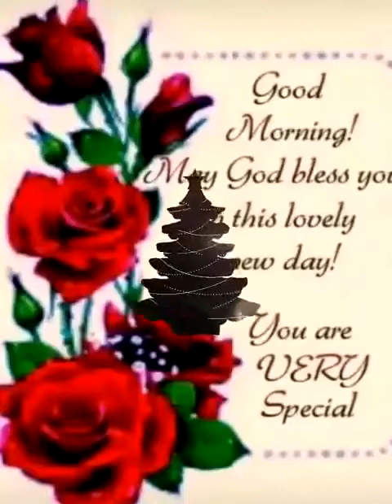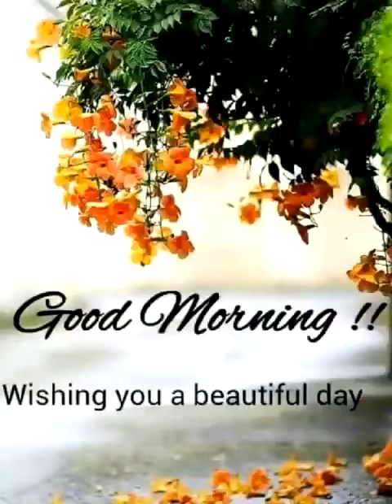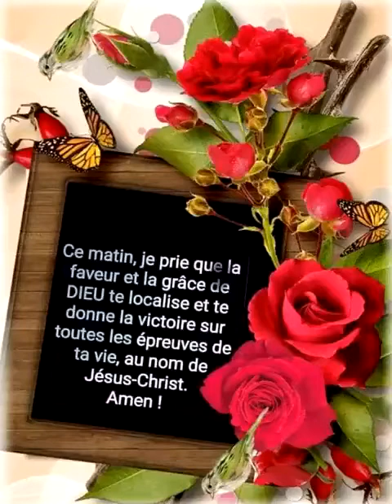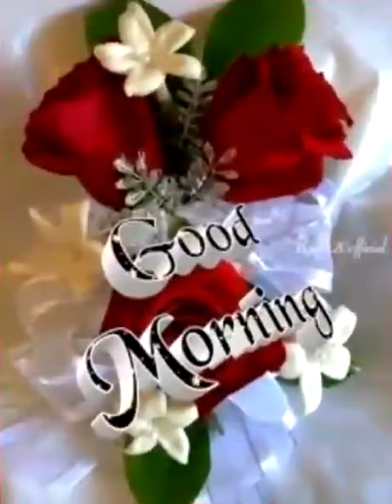MERCI SEIGNEUR POUR LE SOUFFLE DE VIE/ Past Abellard